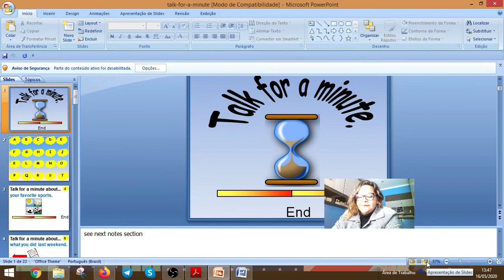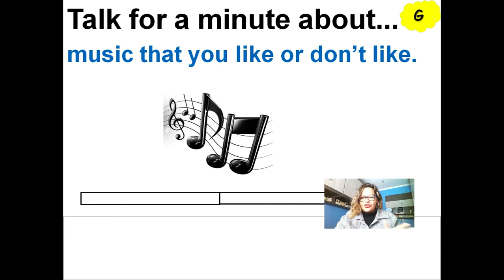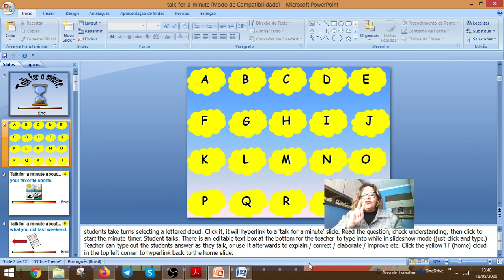Aula Online: Fale 1 minuto sobre...